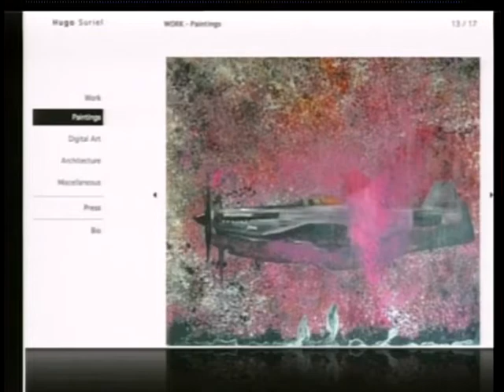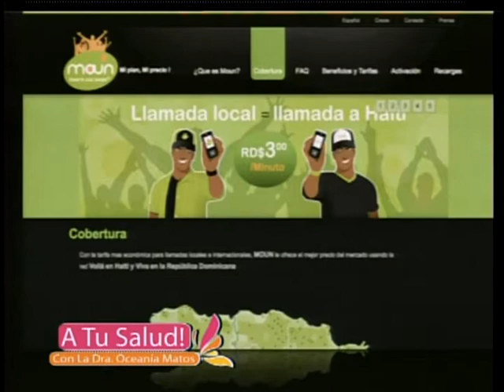Negocio Saludable - Dearrollo de webs